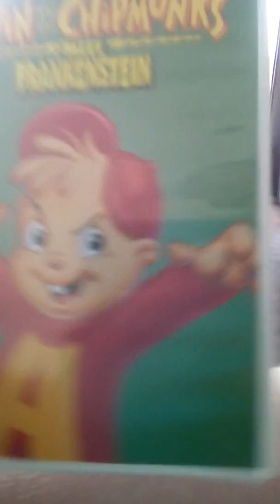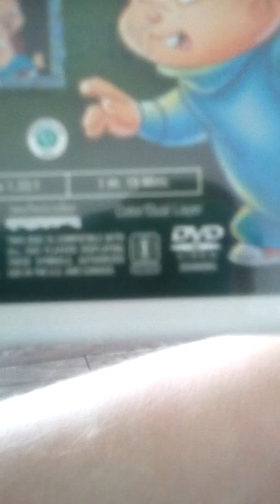A DVD Update for August 1st, 2019